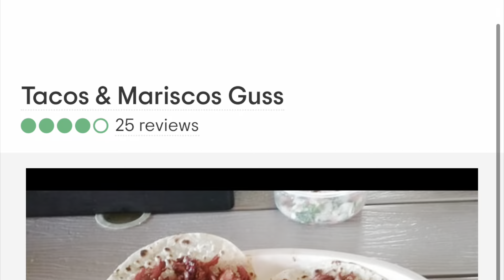Scrambled Clegg's Mexico Day 2 Fall Break 2022